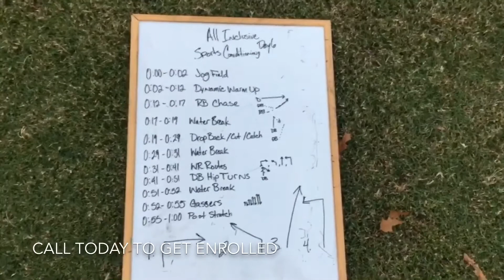All Inclusive Program: Sports Style Conditioning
Monday - Wednesday 5AM & 6:30PM, $160/month. Don't think about it. Join Today!!!